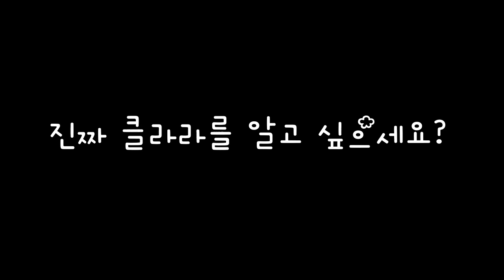클라라의 못된 댓글 읽기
클라라가 이상한 댓글을 읽고 있는 이유는?
진짜 클라라를 알고 싶다면, 클라라와 함께 캠핑해요!